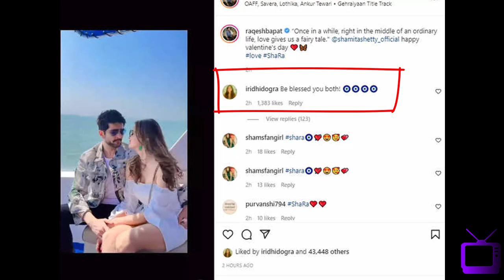U613 ShaRa Valentine's day video - Raqesh ki ex-wife ne kiya comment - fans ne barsaya pyaar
ShaRa Valentine's day video - Raqesh ki ex-wife ne kiya comment - fans ne barsaya pyaar